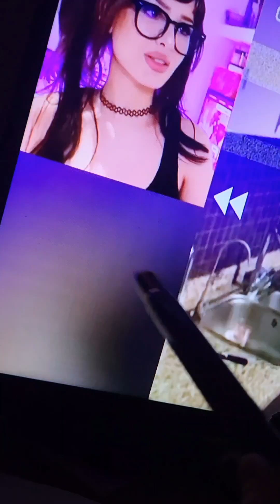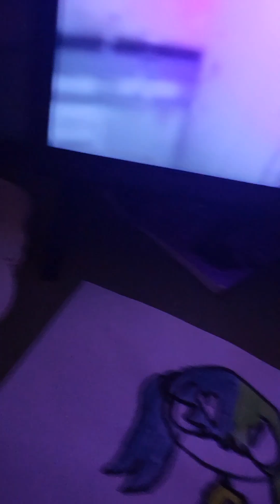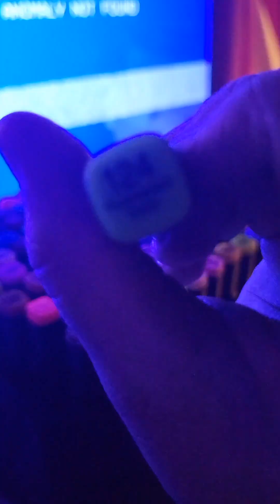October 6, 2024